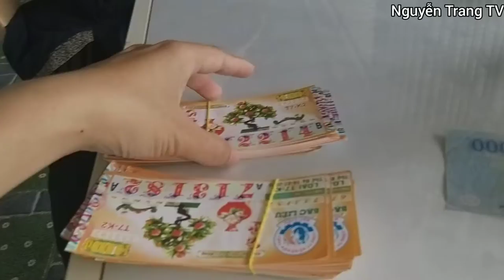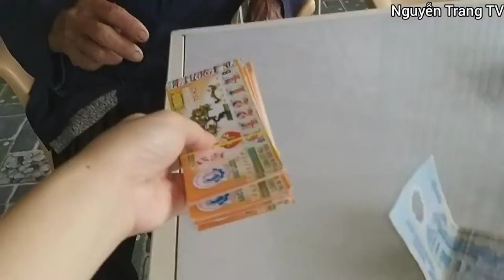Vlog437 Lang thang buổi trưa trầm quán mua vé số tiếp Bà Cụ 79 tuổi